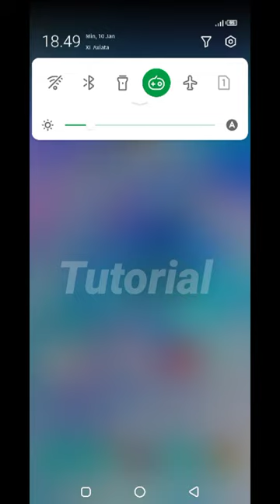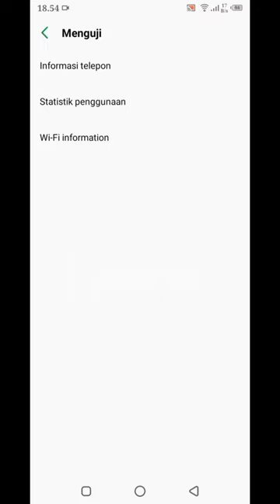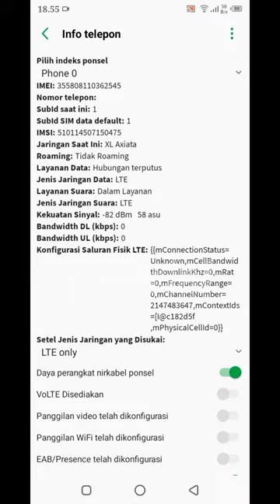CARA MENGUNCI JARINGAN 4G LANCAR GAME ONLINE DAN YOUTUBE ANDROID 2021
CARA INI SUDAH DI TES DI BEBERAPA PERANGKAT ANDROID DAN SEMUA VERSI ANDROID DAN 100% BERHASIL..